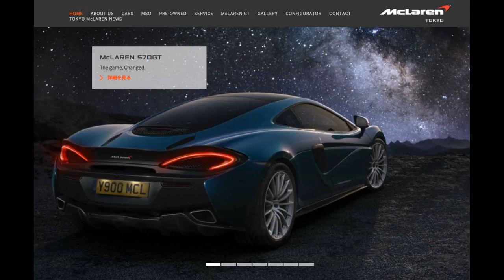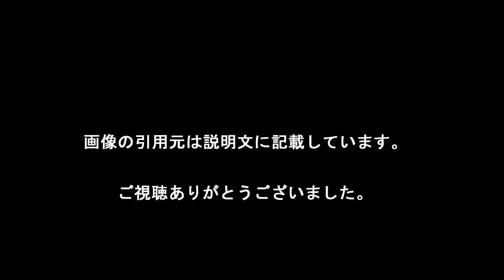【マクラーレン】アップル マクラーレン買収交渉 ２０００億円規模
【マクラーレン】アップル、マクラーレン買収交渉 2,000億円規模

iPhone7を発表したばかりのアップルが、次に発表するのは『マクラーレン買収』かもしれない。

【引用元画像】
00:00:00.00 → ・【マクラーレン】アップル、マクラーレン買収交渉 2,000億円規模-TopNews

00:00:08.00 → ・Appleがマクラーレンと買収交渉中か | TechCrunch Japan

00:00:16.00 → ・アップル、マクラーレン買収の噂 【 F1-Gate.com 】

00:00:24.00 → ・【速報】アップル社、マクラーレン買収への交渉に入ったと報道：フェラーリ ...

00:00:32.00 → ・Apple、スーパーカーメーカーの｢マクラーレン｣の買収に向け交渉中か | 気 ...

00:00:40.00 → ・Apple、スポーツカーメーカー「McLaren（マクラーレン）」の買収を検討中か

00:00:48.00 → ・【UPDATE】Apple、自動車メーカー「マクラーレン」の買収を検討している ...

00:00:56.00 → ・【マクラーレン】アップル、マクラーレン買収交渉 2,000億円規模-TopNews

00:01:04.00 → ・Appleがマクラーレンと買収交渉中か | TechCrunch Japan

00:01:12.00 → ・アップル、マクラーレン買収の噂 【 F1-Gate.com 】

00:01:20.00 → ・【速報】アップル社、マクラーレン買収への交渉に入ったと報道：フェラーリ ...

00:01:28.00 → ・Apple、スーパーカーメーカーの｢マクラーレン｣の買収に向け交渉中か | 気 ...

00:01:36.00 → ・Apple、スポーツカーメーカー「McLaren（マクラーレン）」の買収を検討中か

00:01:44.00 → ・【UPDATE】Apple、自動車メーカー「マクラーレン」の買収を検討している ...

【関連動画】
・ARM社を買収した孫正義氏が買収の目的、ソフトバンクの将来を語る